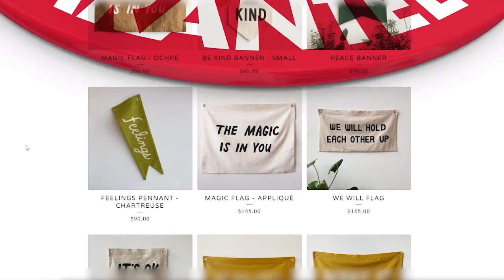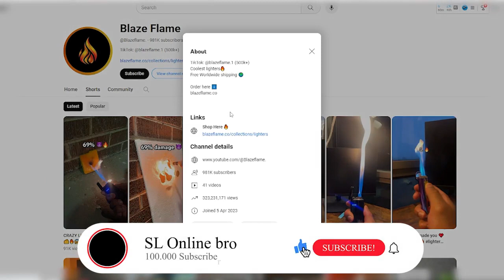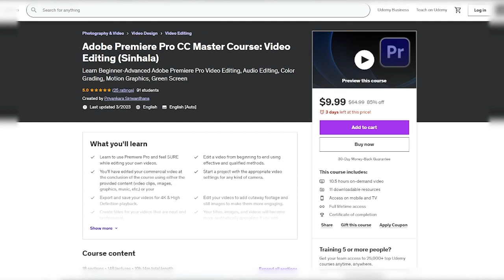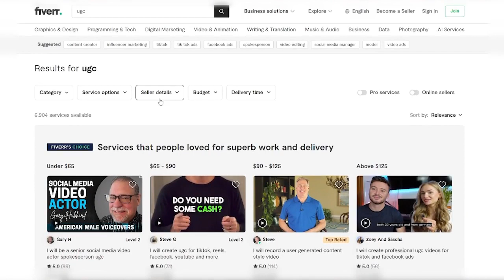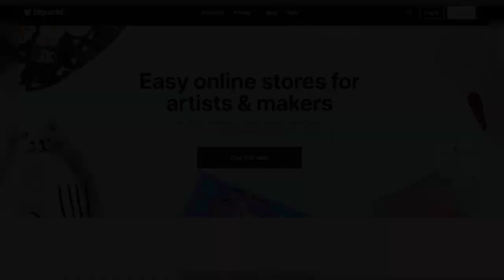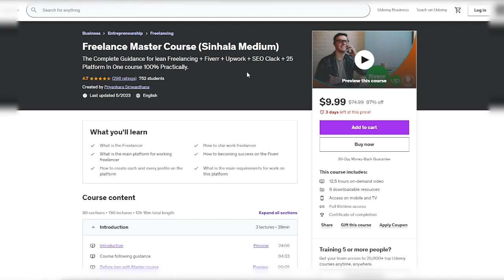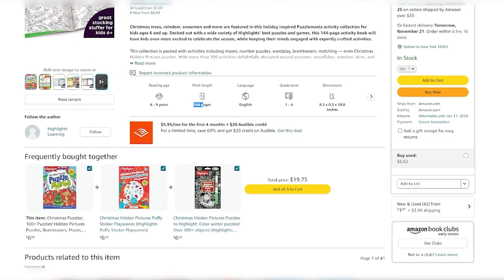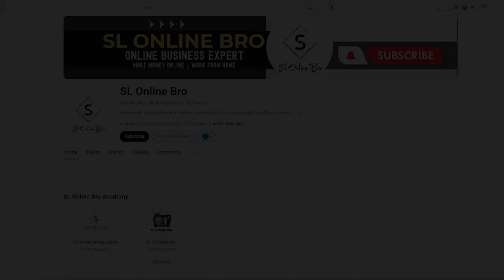Make +$33.25 Per Day Using LIGHTERS At Home Online | How to Earn E-Money In Sinhala | FIRE By Income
How to Earn E-Money in Sinhala | Make Money Online 2023 Sinhala | FIRE By Income | Work at Home Jobs Sinhala | Easy Way to Earn Money Online | Passive Income in Sinhala | Online Business Ideas | Earn Money Online Sinhala